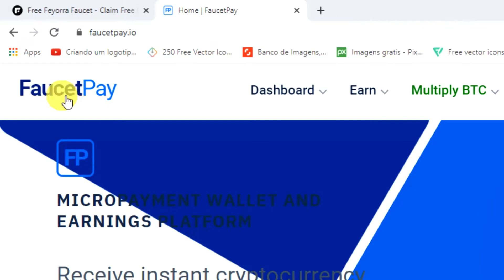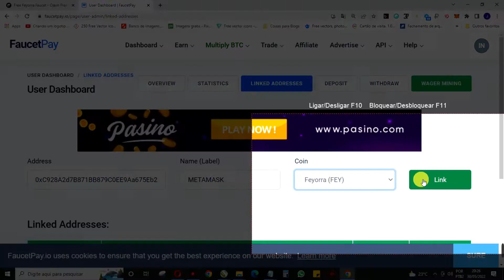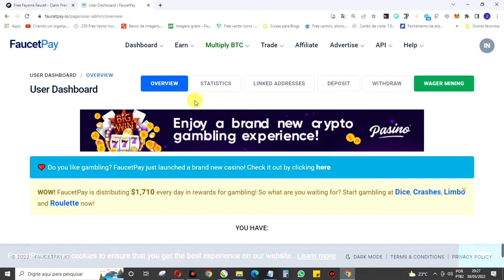SATOSHIWIN FAUCET PARA GANHAR FEYORRA(FEY) GRATIS VIA METAMASK DIRETO NA FAUCETPAY.IO 2022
✋⚠️ INSTALE A METAMASK EM SEU NAVEGADOR PARA RECEBER PAGAMENTOS FEYORRA e ETHEREUM NA FAUCETPAY.

▪️◼️ PLAYLIST | VÍDEOS RELACIONADOS .:
[+] METAMASK / FEYORRA e ETHEREUM

🔗💎 LINKS ÚTEIS 💎🔗